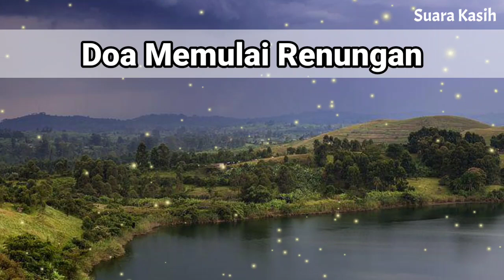Renungan Siang Kristen - Doa Siang - Suara Injil - Pohon Kehidupan Terbaru - Renungan Siang Katolik